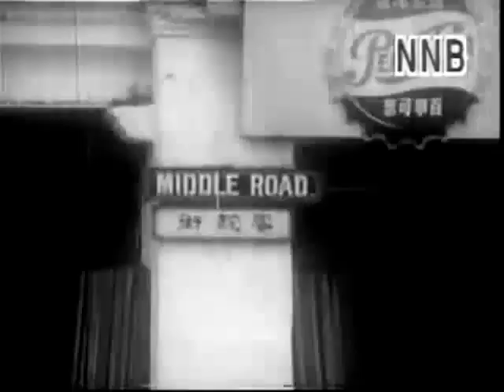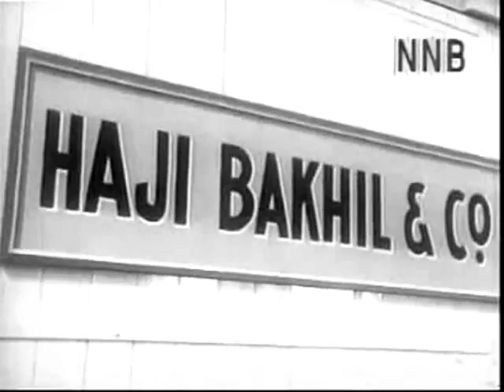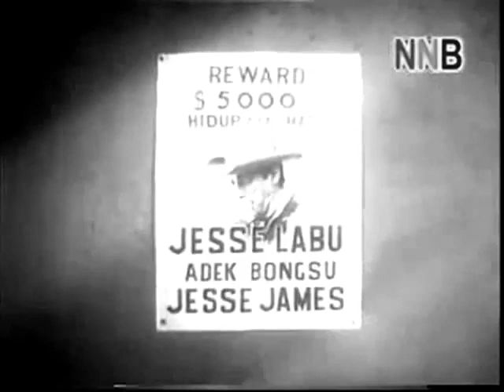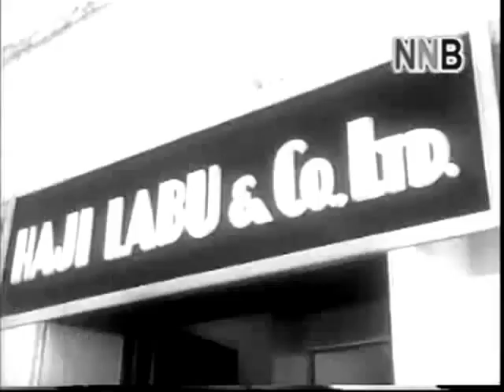Labu Labi (1962)